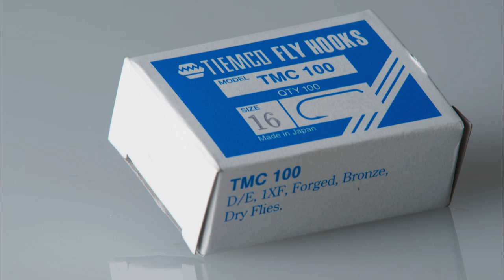Mercer's Missing Link Fly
MATERIALS:
Hook:  Tiemco 100
Thread:  Uni 8/0 Olive Dun
Rib:  Pearl Flashabou or Pearl Krystal Flash
Thorax:  Ice Dub - Peacock
Spent Wings:  McFlylon, Antron, or Z-lon
Hackle:  Dun
Wing:  Elk Hair